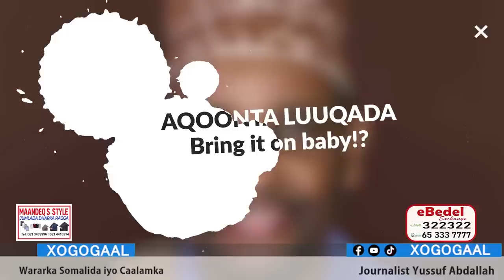Xog Somaliland oo ka xidhay Albaabka calamka Laascanod? Mukhtaar garaad cali oo bentii lagu ogaaday?